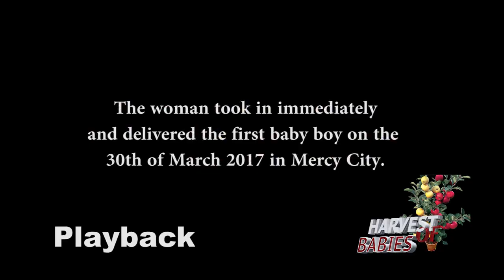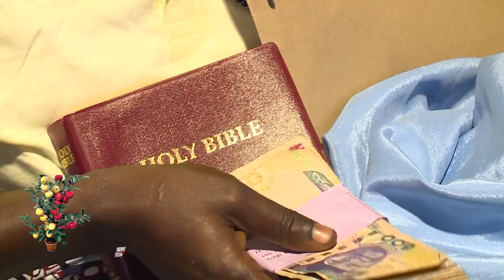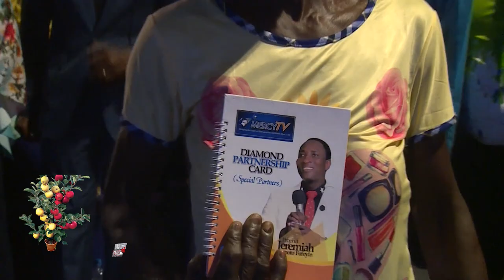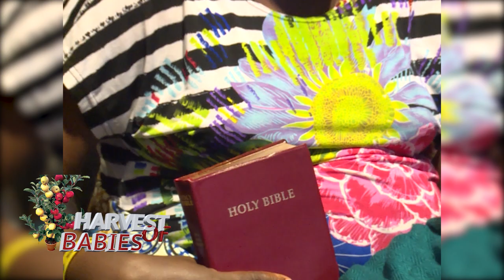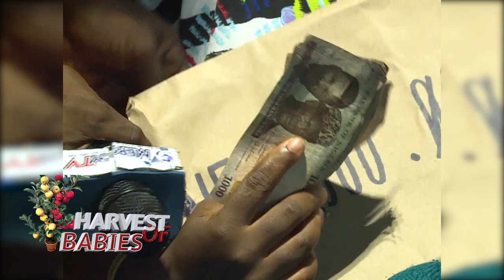HARVEST OF BABIES 6